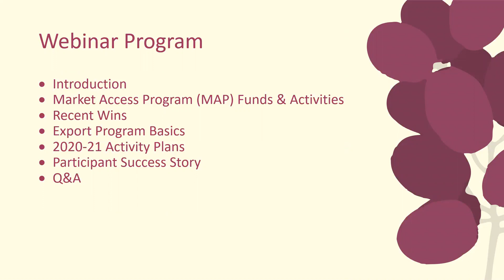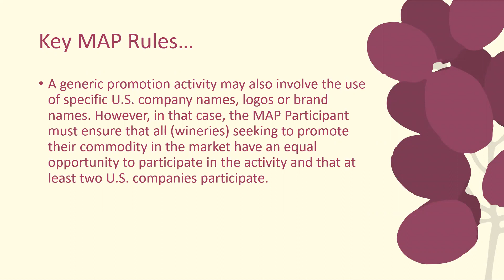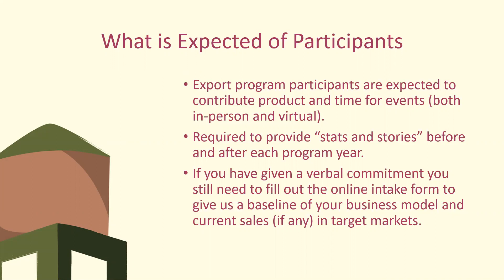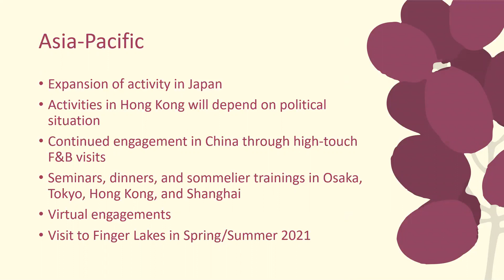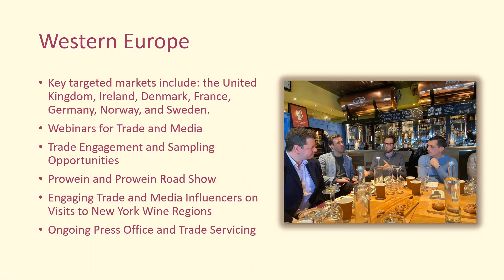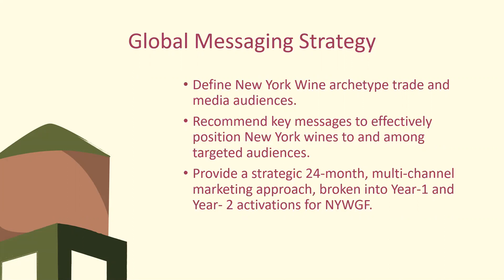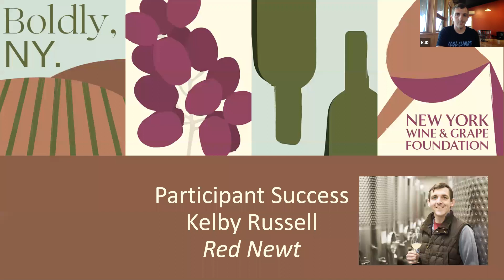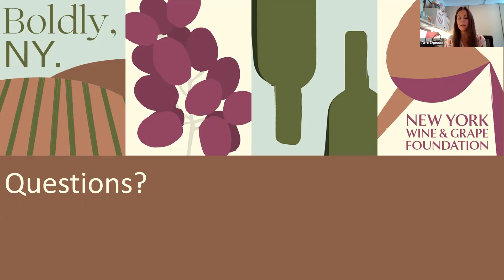New York Wines Export Program 2020 Overview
A comprehensive look at the benefits of the NYWGF program, including information from successful exporters.

Have you ever wondered how some New York wineries are selling their products successfully in international markets and garnering worldwide press? Much of the behind the scenes work is done by the New York Wine & Grape Foundation's Export Program. Through a grant from the USDA's Foreign Agriculture Service (FAS) and the Market Access Program (MAP), we assist New York wineries seeking to explore opportunities in markets abroad.

The Export Program for 2020 is about to begin and all New York State wineries are invited to participate. Export participants do not have to be current members of the New York Wine & Grape Foundation. Even as we are wrapping up initiatives from the last program year (July 1st, 2019 - June 30th, 2020) our team is already working in partnership with our consultants on developing a schedule of marketing activities for the upcoming Export Program year beginning on July 1st, 2020.

This webinar was recorded by the New York Wines Export Team (Valerie Ross, Sam Filler, and Sarah Gelpi) on July 9th from 11 AM to 12 PM as a comprehensive program overview. We also welcomed Kelby James Russell of Red Newt Cellars, a long time program participant, to share Red Newt's experience and give you practical insight on how to make the Export Program work best for you!